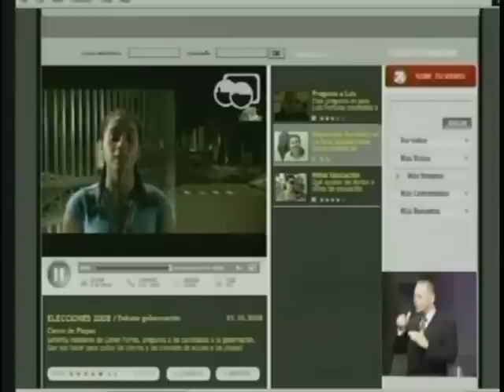El Último Debate por la Gobernación 2008 con Luis Fortuño - 13 de 16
Luis Fortuño nuestro próximo gobernador, le dio un Knock out, a Aníbal "el Embustero" Acevedo Vila, como me lo goce, mas que un Knock out, de Juanma o Cotto de 47 segundos, vea lo.

Para; Acevedo "El Embustero" Vila

El que alguien hable "De frente" No quiere decir que lo que este diciendo sea verdad! Todos hemos o nos han mentido, en muchos casos FRENTE A FRENTE, por lo que esto NO es un argumento Valido para probar la dignidad, ni inocencia de ningún candidato sea del partido que sea.
Pregunta;
Si un banco, busca un teller y hay 4 candidatos, 3 de ellos, no tienen cargos criminales. 1 tiene 24 cargos federales. No ha sido declarado culpable, ni inocente porque el juicio no ha ocurrido. El que tiene cargos dice que los demás candidatos son malos y corruptos, pero no hay cargos contra ninguno.
A quien usted no escoge, desde el saque para la posición de teller en el banco? En la realidad, un banco descarta a cualquiera con un record negativo por seguridad. Entonces porque para gobernar a Puerto Rico, ¿el estándar debe ser otro? Estoy seguro QUE NO!!

EL TSUNAMI DEL CAMBIO Y PROGRESO VIENE!!
Con Luis Fortuño Gobernador
JUNTOS HACIA EL CAMBIO

Search;

PNP ppd anibal acevedo vila Luis Fortuño gobernador 2008 puerto rico pedro rossello write in elecciones anuncio Rogelio Edwin Irizarry Mora ppr pip Soberania Independencia ► PUBLICADO POR: